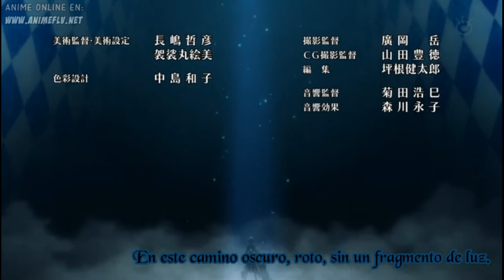Black Rock Shooter Opening 2012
Opening del Anime Black Rock Shooter Tomado de AnimeFLV